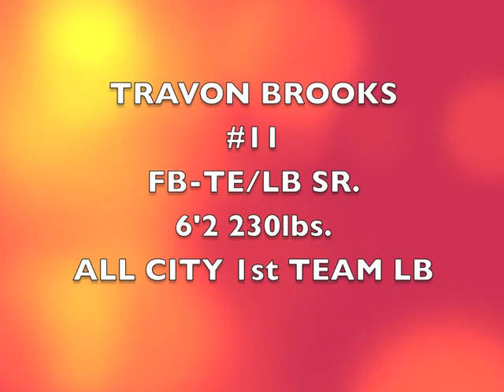Travon Brooks #11 FB-TE/LB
MCCLYMONDS HIGH SCHOOL 2010
VARSITY FOOTBALL
 OAKLAND CA